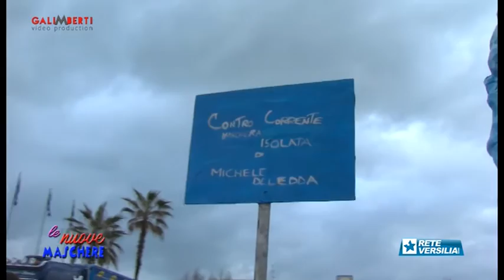Le Nuove Maschere | Quarta Puntata | Michele Deledda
La squadra formata da Tommaso Lucchesi e Franco Galimberti intervista in questa puntata Michele Deledda